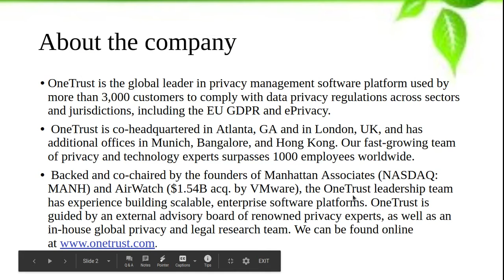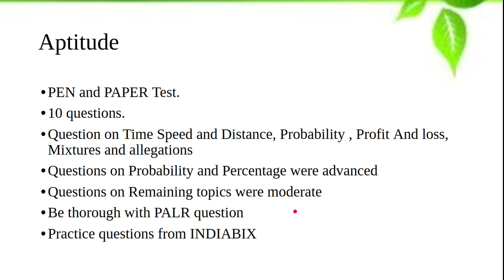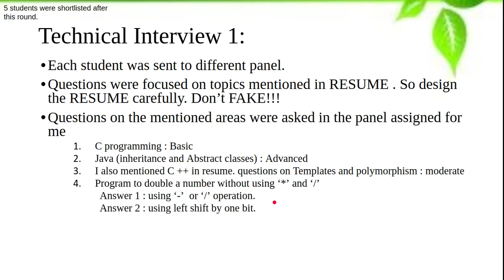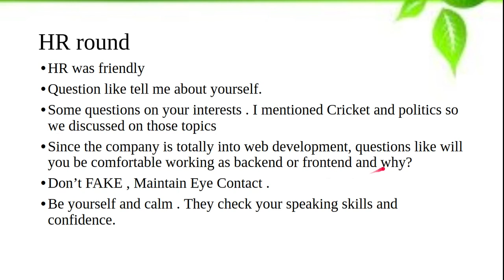HOW TO GET JOB IN ONETRUST | How to select for College Placement on campus onetrust